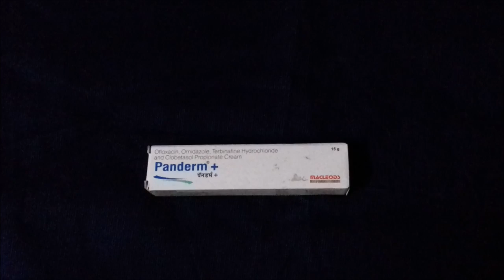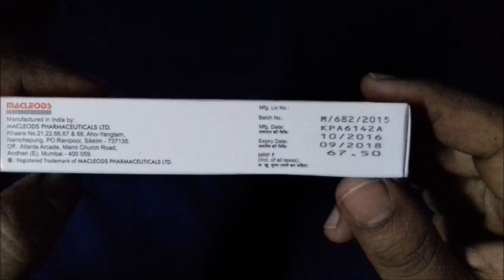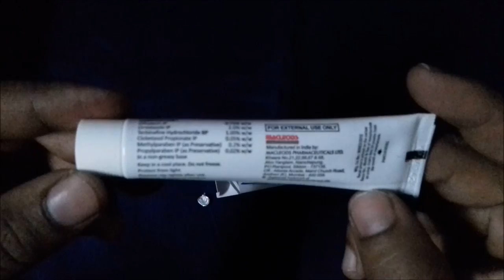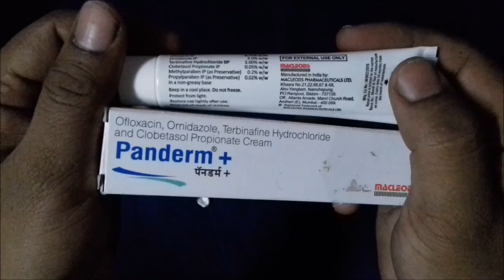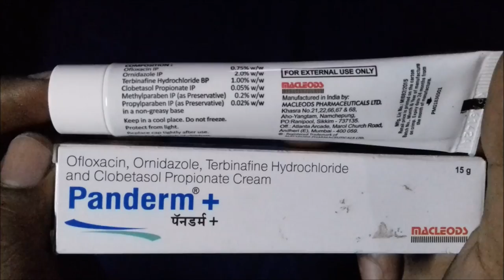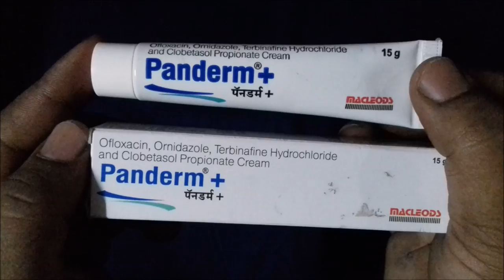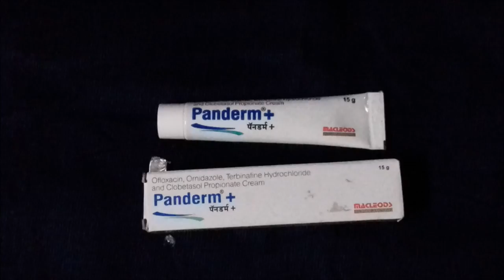Panderm Plus Cream Review Hindi | गोरा बनाने वाली क्रीम का सच